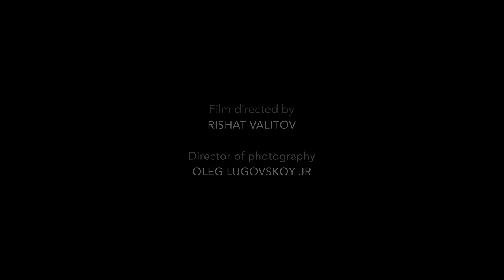The Joffrey Ballet School Jazz & Contemporary Summer Intensive Inside Look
Get an inside look at our world-renowned Jazz & Contemporary Summer Intensive in NYC, and see what our students, from all over the world, get to experience in this incredible summer program!

Since its creation, the Joffrey Ballet School Jazz and Contemporary Program has been at the forefront of providing students with the widest range of contemporary techniques. The program explores innovative Jazz and Contemporary movement, and provides students the opportunity to work with up-and-coming teachers and choreographers. It couples cutting-edge dance along with classical training for dancers to improve their capabilities and expand their technical range.

The program is all encompassing; students can improve in their technical abilities, while growing as artists by being exposed to new and creative dance techniques. These programs were developed for students that want to push beyond the realm of technique and tradition. It is designed for dancers who are interested in exploring new ideas and approaches to movement. The program immerses students in the new emerging dance world, forging excellence and creating the art of motion.

These programs are high energy. Students must be ready to work hard, dance hard, and emerge as new, unique and versatile artists. The intensives empower the students to challenge themselves to become working artists in the dance world.